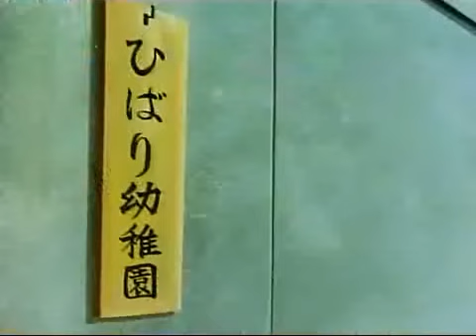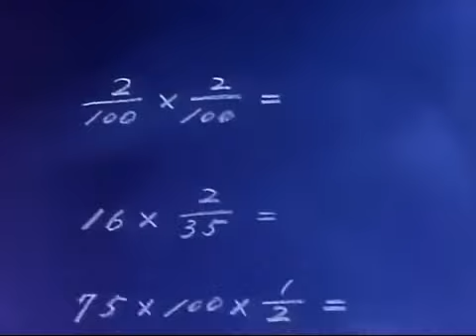🌌 Microsuper ep 20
ReHokuto25

Oggi come protagonista del nostro video, online la serie tv e più precisamente l’episodio di
Tre umani, Yanma, Ageha e Mamezō, trasformati in esseri dalle dimensioni di un insetto, ma con straordinari poteri si trovano a dover difendere l'umanità dalla minaccia dai Gidoroni (Gidoron in originale), una razza di insetti senzienti che, a causa di una contaminazione radioattiva hanno sviluppato un'organizzazione ed una tecnologia tali da permettere loro di minacciare l'intera umanità
Buona visione

ReHokuto25

Today as the protagonist of our video, the TV series and more precisely the microsuperman episode are online
Three humans, Yanma, Ageha and Mamezō, transformed into beings the size of an insect, but with extraordinary powers, find themselves having to defend humanity from the threat from the Gidoroni (Gidoron in original), a race of sentient insects which, due to radioactive contamination have developed an organization and technology that allows them to threaten all of humanity
Good vision